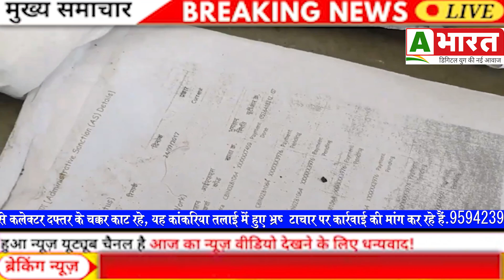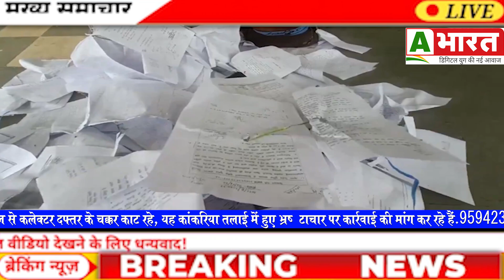भ्रष्‍टाचार पर कार्रवाई की मांग 7 साल से कर रहे मुकेश प्रजापति कलेक्टर के दफ्तर रेंगते हुए पहुंचे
This video is from Neemuch in MP. His name is Mukesh Prajapati. He somehow crawled to the collector's office. He has been doing rounds of the collector's office for the last 7 years. He is demanding action against the corruption in Kankaria Talai.